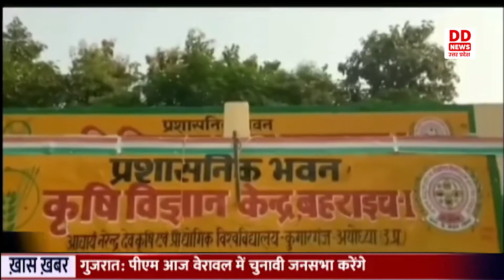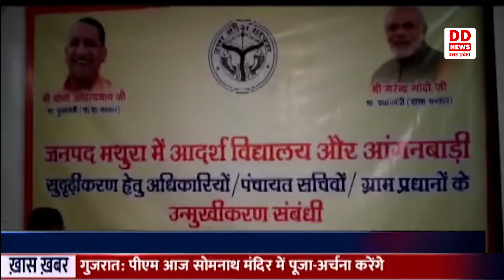10 AM News ||20/11/2022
1- काशी और तमिलनाडु दोनों शिवमय हैं, दोनों शक्तिमय हैं : पीएम
2- आज दक्षिण का उत्तर से अद्भुत संगम हो रहा है : मुख्यमंत्री
3- 7 दिसंबर से शुरू होगा संसद का शीतकालीन सत्र
4- सड़क निर्माण और गड्ढे भरने के कार्य में तेजी लाए- जितिन प्रसाद
5- विजन 2047 को लेकर रैली वॉक फॉर कानपुर का आयोजन